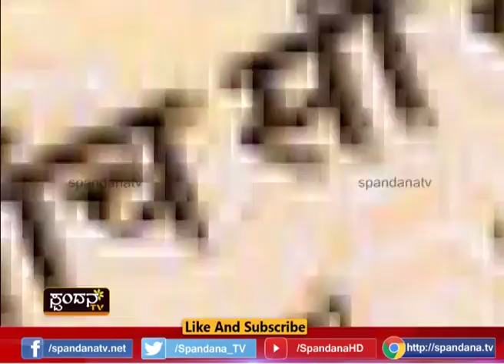Noteban ge 1 Varsha│ನೋಟ್ ಬ್ಯಾನ್ಗೆ 1 ವರ್ಷ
ನೋಟ್ ಬ್ಯಾನ್ ಆಗಿ ಒಂದು ವರ್ಷ
ನಗದು ರಹಿತ ದಿನ, ಕರಾಳದಿನ ಆಚರಣೆ
ಕಾಂಗ್ರೆಸ್‍ನಿಂದ ಕಪ್ಪುಹಣ ವಿರೋಧಿ ದಿನ
ದೇಶದ ಶೇ.86 ಕರೆನ್ಸಿಯನ್ನು ರದ್ದು
ನೋಟ್ ಬ್ಯಾನ್ ಭಾರತದ ಆರ್ಥಿಕತೆಯಲ್ಲಿ ದೊಡ್ಡ ಕ್ರಾಂತಿ
ಅದು ಕಾಳದಂಧೆಕೋರರಿಗೆ ಭಯ ಹುಟ್ಟಿಸಿದ ದಿನ
ಭ್ರಷ್ಟರನ್ನ ಮಟ್ಟ ಹಾಕಲು ಮೋದಿ ತೆಗೆದುಕೊಂಡ ನಿರ್ಧಾರ